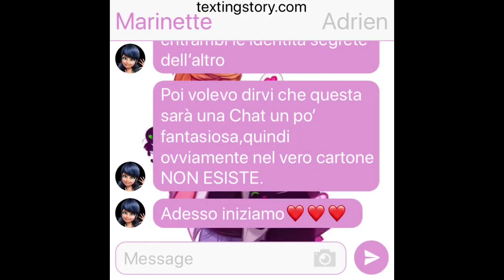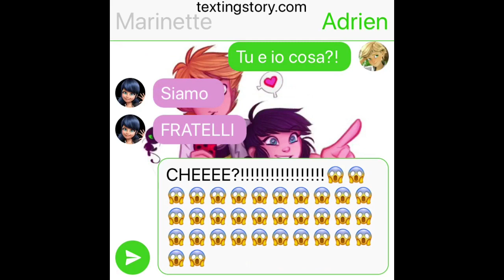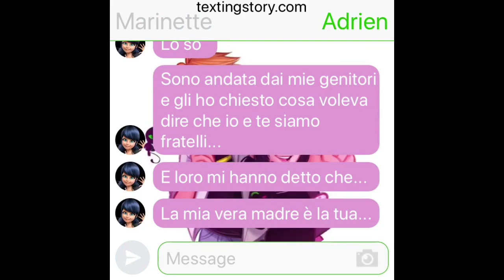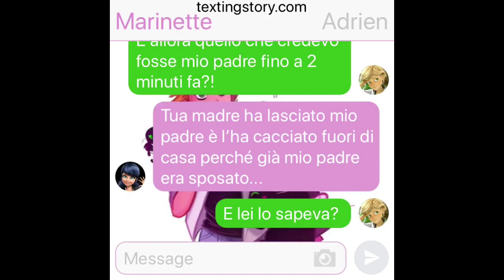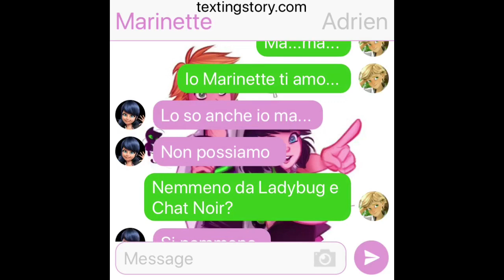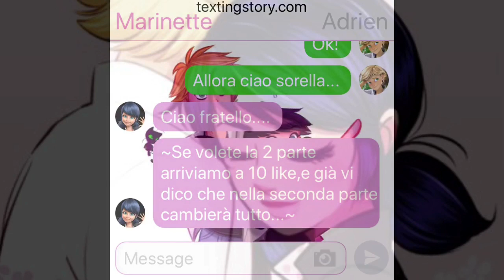Chat specialissima 100 iscritti 😍